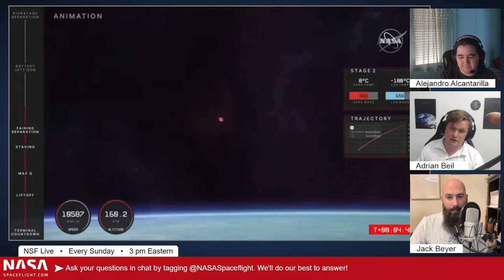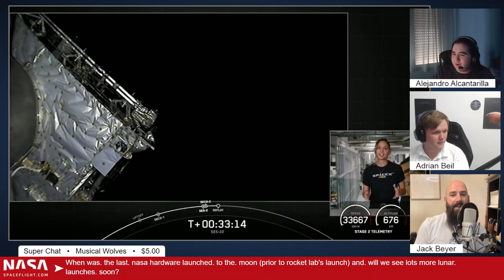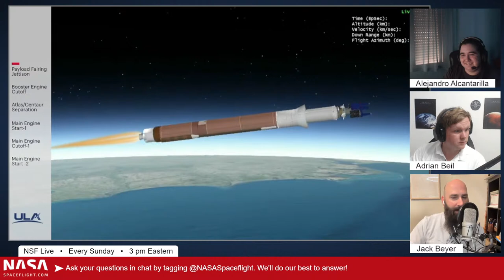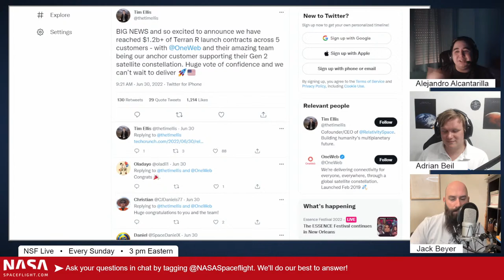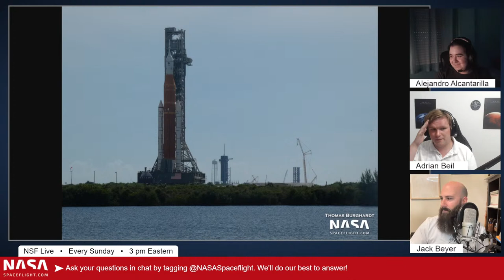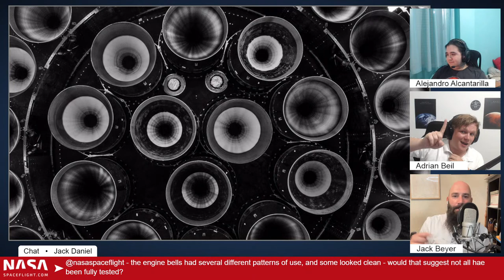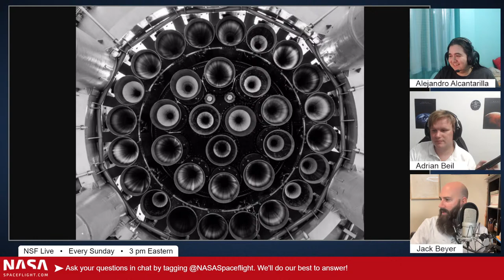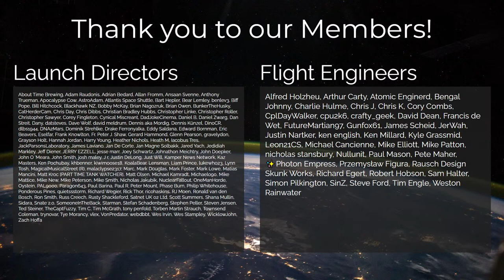NSF Live: Discussing Booster 7 static fire plans, Rocket Lab's lunar mission, SLS rollback, and more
Today's episode is hosted by Jack Beyer (Video Editor at NASASpaceflight.com), Adrian Beil (Writer at NASASpaceflight.com), and Alejandro Alcantarilla Romera (Writer at NASASpaceflight.com).